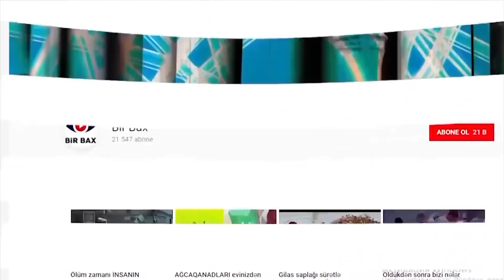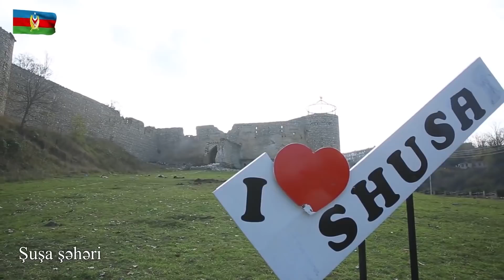Şuşada doğulub Parisdə yaşayan AZƏRBAYCANLI - Qaçqınlıqdan Məşhurluğa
Mənbə:Modern.az
O, 28 il əvvəl Şuşanı məcburi köçkün kimi tərk edən, ailəsi pərən pərən olan zaman düşünməzdi ki, illər sonra Parisdə yaşadığı vaxtda şuşanın azad olunma xəbərini alacaq. Bu gün bir bax kanalında Şuşadan fransaya uzanan bir azərbaycanlı müğənninin hekayəsindən danışacağıq. Diqqətiniz bizdə olsun!
Haqqında danışcağımız qarabağlı müğənni Təranə Allahverdiyeva 20 ildir ki, Fransada yaşayır. O, Şuşa ilə bağlı xatirələrini belə yada salır:
Mən Laçında dünyaya göz açıb, Şuşada böyümüşəm. Həyatımın ən gözəl, qayğısız illəri Şuşada keçib. Həyat yolu, alın yazısı, tale deyilən anlamlar var. Yəqin mən də bu yollardan keçməliymişəm. Hərdən düşünürəm, görəsən Şuşamı, uşaqlığımı əlimdən almasaydılar, 28 il öncə həyatım hansı istiqamətə yönələrdi? Bu acıyla yaşamamaq üçün bütün fikrimi musiqiyə yönəltdim.

Atam cərrah, anam fransız dili müəllimi olub. 5 il Şuşada 2 nömrəli rusdilli məktəbdə oxumuşam. 1992-ci ildə məcburən Bakıda köçməli olduq. Bütün həyatım, uşaqlığım, ailəm pərən-pərən  oldu. Hər şeyi yenidən başlamaq məcburiyyətində qaldıq. “Müvəqqəti çətinlikdir” deyə-deyə sürgün həyatı 28 il uzandı. Bu yollar məni Şuşadan Bakıya, Bakıdan Parisə apardı.

Bir çox şuşalı kimi gözümü açandan musiqiylə böyümüşəm. Yay tətillərində babamgilə – Laçına gedərdik. Babam istirahət edəndə muğam oxuyardı. Gözəl səsi var idi. Laçın həsrəti ilə köçdü bu dünyadan. Laçın dağlarının ətəyindən sonra Bakıya heç öyrəşə bilmədi. Dağ adamları genişliyi, təbiəti, ucalığı, azadlığı sevir. Babam Bakıda özün qəfəsdəki kimi hiss edirdi. Necə ki, Laçın quşunu qəfəsə salarlar, bax, o cür…
Şuşanı tərk etmədən öncə bir ilə yaxın top atəşləri altında yaşadıq. Gecələr zirzəmilərə düşürdük, çünki şəhəri gecədən səhərə kimi atəşə tuturdular. Biz müharibə şəraətində də məktəbə gedirdik. Sonra valideynlərim bizi Bakıya – qohumların yanına gətirib, özləri geri döndülər. Köçkün olmaq elə bir haldır ki, bütün həyatın darmadağın olur. Evini-eşiyini əlindən alırlar, uşaqlı-böyüklü dünənə kimi birgə olduğun insanlar öldürülür, tarixini, izini yox etmək istəyirlər… Heç vaxt qaçqın-köçkün adını qəbul edə bilməmişəm.
Şuşadan didərgin düşəndən sonra Bakıda musiqi təhsilinə davam etdim, bitirdim. Hər zaman oxuyardım, musiqi məni başqa aləmə aparardı.Fransada universitetlə yanaşı, musiqi yoluma da davam etdim, bir neçə ildir artıq Fransada peşəkar vokalçı kimi fəaliyyət göstərirəm. Bakıda “Jazz festivalı”nda iştirakım, Vaqif Gərəyzadəylə tanışlıq və Fransada caz musiqiçiləri ilə həmkarlıqdan sonra sənətimdə daha çox caz üslubuna yer verdim.
Artıq 20 ildir ki, Fransada yaşayır, burada mədəniyyət xadimi kimi fəaliyyət göstərirəm. Çıxış etdiyim səhnələrdə hər zaman Azərbaycan həqiqətlərini çatdırmağa çalışmışam. Fransada çox güclü erməni lobbisi fəaliyyət göstərir, fransızlar Azərbaycanı demək olar ki, ya tanımırlar ya da az tanıyırlar. Erməni əsilli fransızlar illərdir burda yerləşib, hazırda cəmiyyətin mühüm sahələrində nüfuzlu mövqelər tutublar. Fransada media, siyasət, mədəniyyət sahələri erməni lobbisinin təsiri altındadır və Azərbaycan əleyhinə qərəzli məlumatlar yaymaqla fransızları manipulyasiya etməyə cəhd göstərirlər.
Şükürlər olsun, indi reallıq tam başqadır. Qarabağ Azərbaycandır! Şuşa Azərbaycandır! Azərbaycanın mədəniyyət paytaxtıdır. Artıq nə qaçqın var, nə məcburi köçkün. Bizim yolumuz haqq yoludur. Harda olmağımdan asılı olmayaraq, Şuşanı varlığımla yaşatmaq istəmişəm və həmişə də bunu edəcəm. Buna görə də qızlarım Ulduzə və Leylinin pasportlarında adlarının yanına Şuşa sözü də yazılıb.
Həyat yoldaşım fransız olsa da, Azərbaycanı çox sevir. Ölkəmizdə dəfələrlə olub, Bakını, digər bölgələri yaxşı tanıyır. 44 günlük müharibə zamanı mən hərdən çox pis olur, özümü əlacsız hiss edirdim. 28 il öncəki kimi… O zaman müharibədən çıxıb Bakıda məskunlaşan uşaq kimi axırıncı günədək Qarabağda qalan valideyinlərim, qohumlarım, əsgərlərimiz üçün çox narahat idim. Vətən müharibəsi dövründə də o cür narahatlıq yaşayırdım. Uzaqda idim, əlim Vətənə çatmırdı. Hamı kimi bir gözüm ağlayır, qələbə xəbərləri eşidəndə bir gözüm gülürdü.